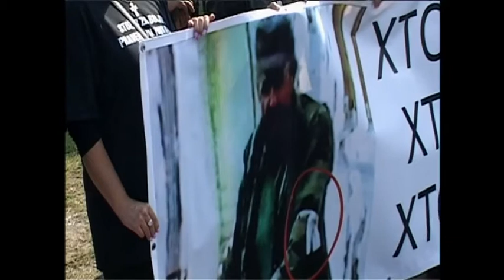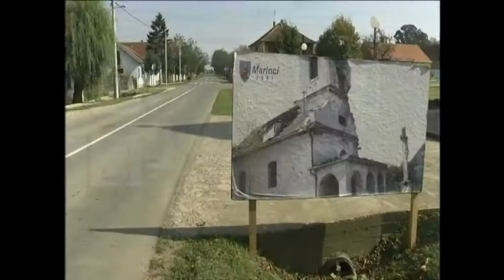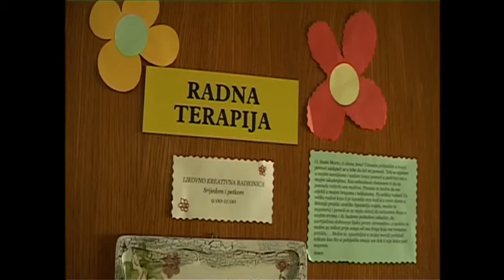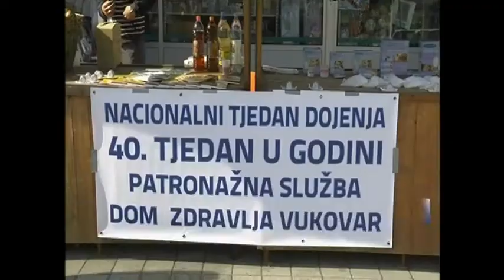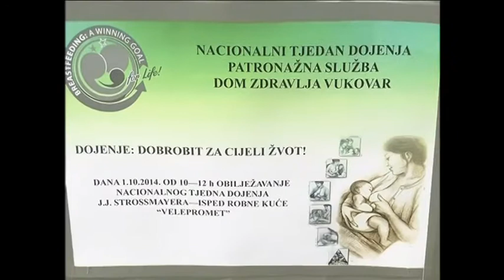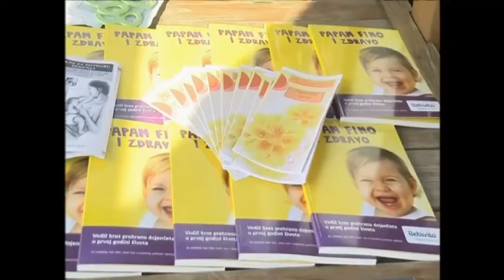Dnevnik 01.10.2014.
Description